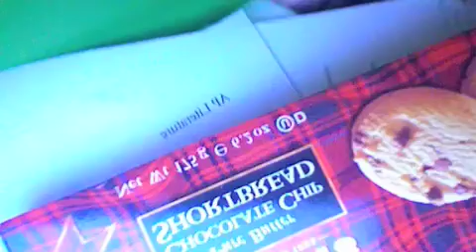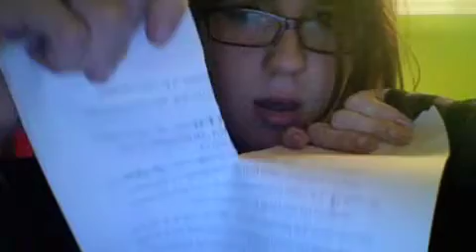MRL6- Much Moar Moosic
I hate senior seminar
more music
and THANK YOU Alasdair
if you live to the end of this horrible video, you get to see me molest some cookies..